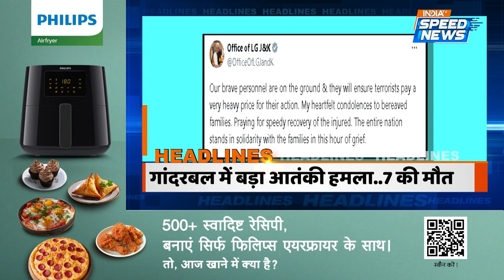Jammu Kashmir News: Jammu Kashmir के गांदरबल में बड़ा आतंकी हमला...| India Tv | Speed News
Jammu Kashmir News: जम्मू-कश्मीर में एक बार फिर आतंकियों ने निहत्थे मजदूरों को निशाना बनाया है. रविवार रात गांदरबल के सोनमर्ग में आतंकियों ने टनल प्रोजेक्ट में काम कर रहे मजदूरों पर अंधाधुंध फायरिंग कर दी

Jammu Kashmir News: Terrorists have once again targeted unarmed laborers in Jammu and Kashmir. On Sunday night, terrorists opened indiscriminate fire on the workers working in the tunnel project in Sonamarg, Ganderbal.